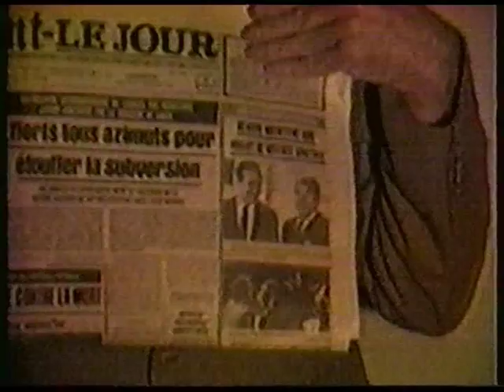'KPNX-TV - Action News Digest featuring Patti Kirkpatrick (10.03.85)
KPNX-TV, Ch. 12, Phoenix, AZ.  Action News Digest featuring new anchor, Patti Kirkpatrick.  (10.03.85)